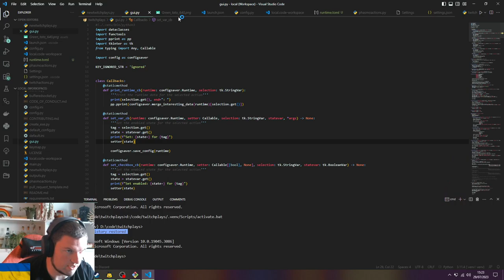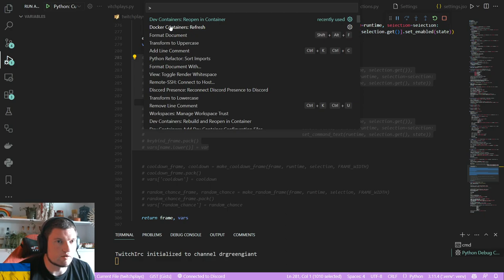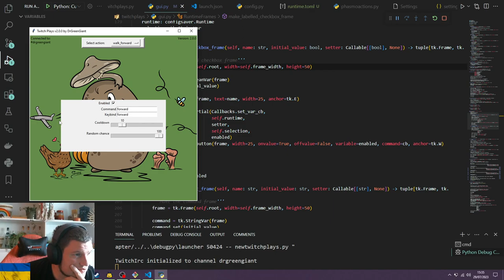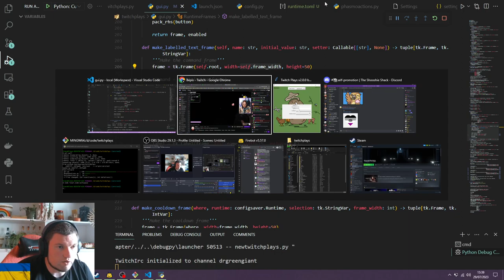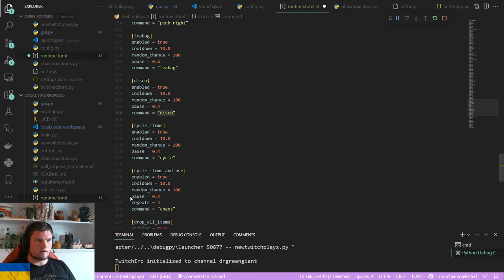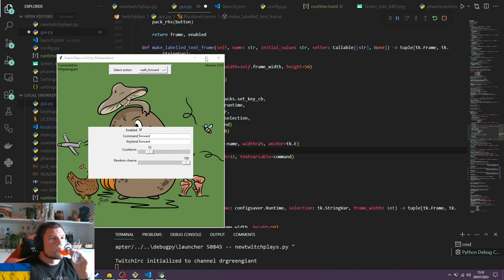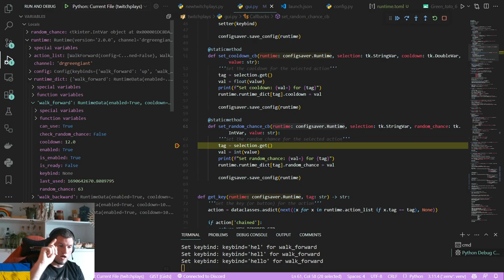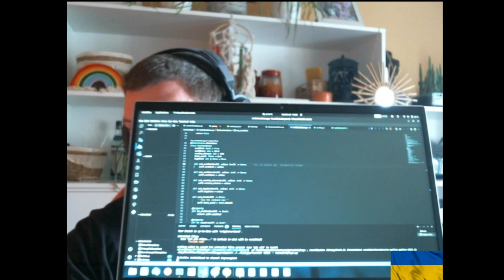TwitchPlays Version2 Programming - Arguing with GUI alignment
Very short stream showing progress on my tkinter GUI and the challenges I am facing.  More details below:

My name is Simon and I am a senior embedded software engineer.  Windows based Python code is a nice challenge for me outside my normal comfort zone!

Programming my new open source TwitchPlays v2, based upon v1 which I released last year, aimed at Phasmophobia streamers on Twitch.

Using Github Copilot to help me, running the GPT3 engine, similar to ChatGPT.